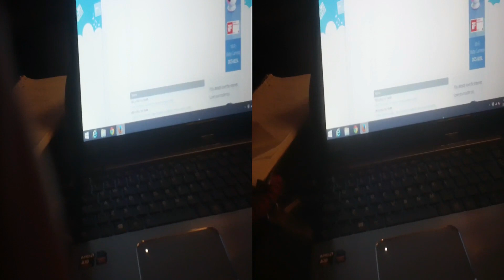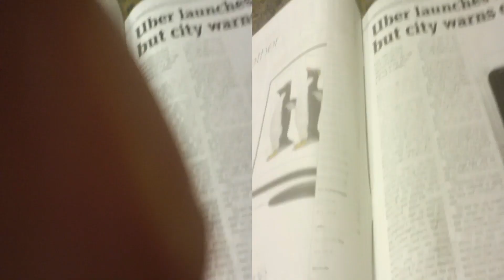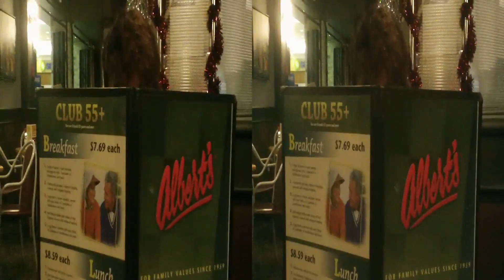My Daughter Raven and I 2014 12 18 - 22